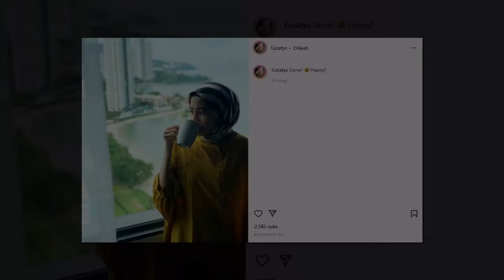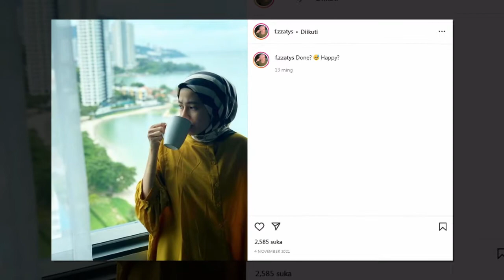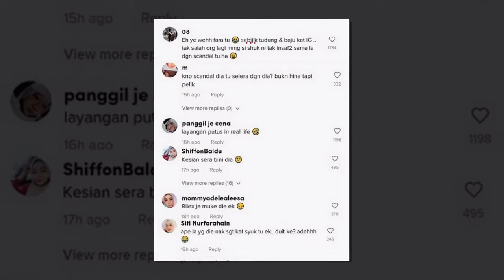“Ingatkan Dah Insaf”- Hilang Dari Media Sosial, Shuk Sahar Dirakam Keluar Dengan Wanita Mi$teri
Sumber : News Media Online ,Berita Harian Online Update